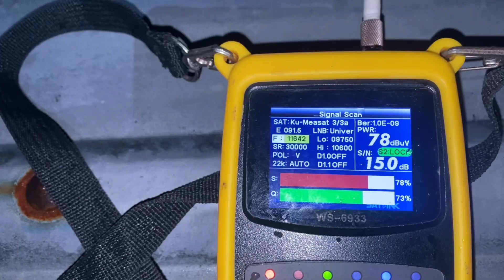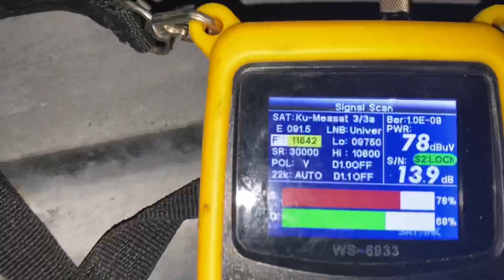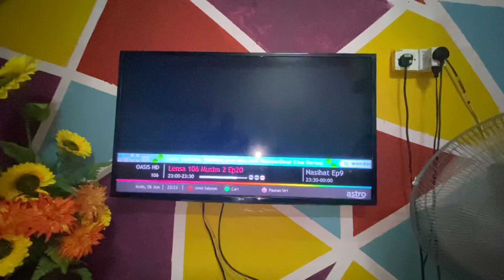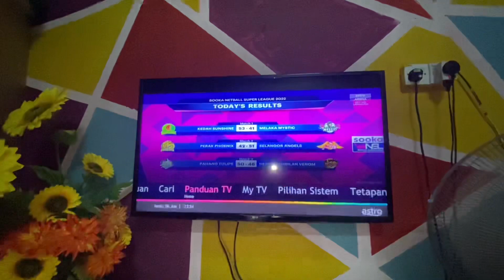Astro Beyond | Tracking Signal Astro Beyond Lost Signal | Install Single Lnb Baru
Tracking signal astro beyond lost signal pada piring astro berbayar beyond dan apabila diperiksa didapati kepala piring single lnb astro berbayar mendapat bacaan strength dan quality yang rendah dan langkah penyelesaian kita pasang single lnb baru dan strength dan quality kembali normal.